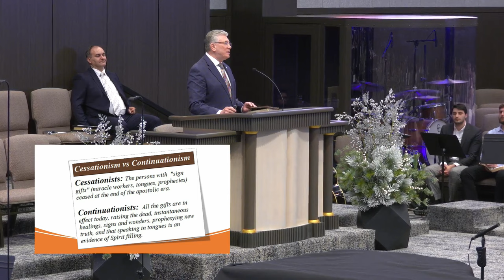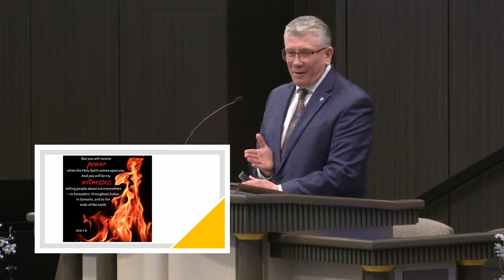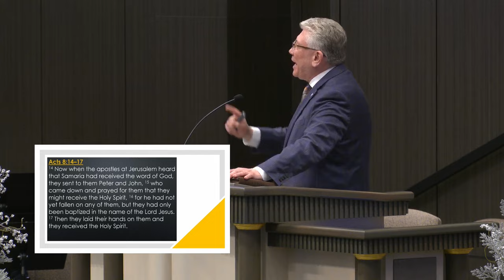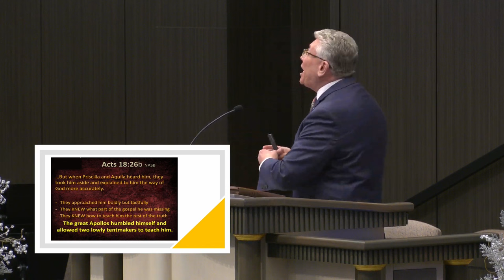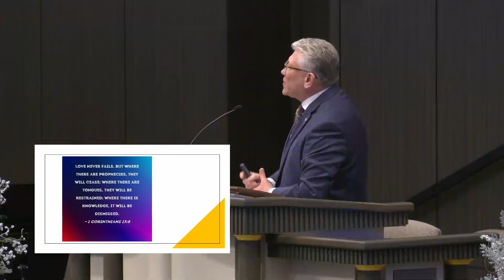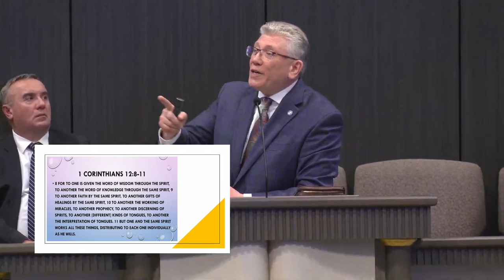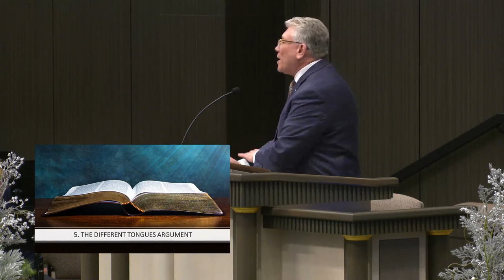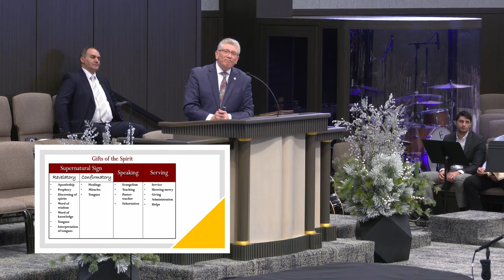Cristian Ionescu - Cessationism vs. Continuationism | Sound Doctrine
Biserica Elim Chicago - mesaj de încurajare și zidire spirituală, rostit de pastorul Cristian Ionescu, în data de 14 ianuarie 2024. Predici pentru vremuri grele